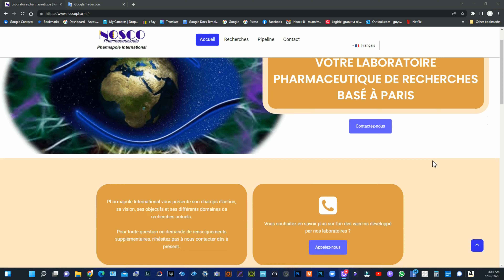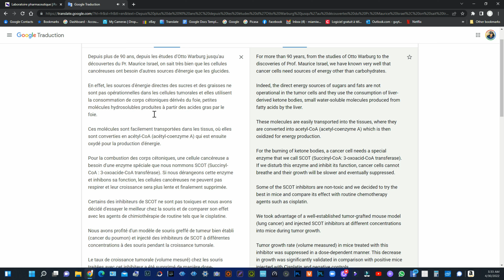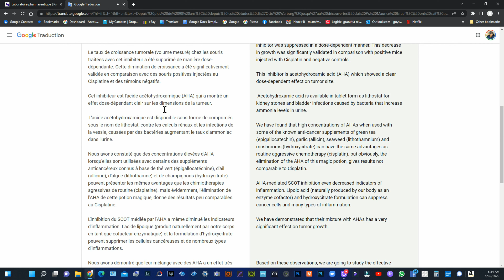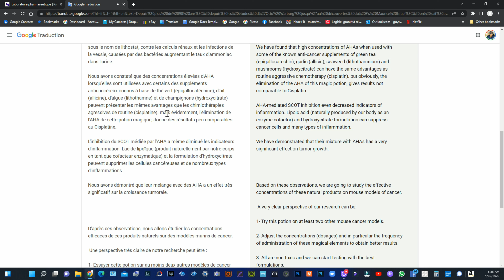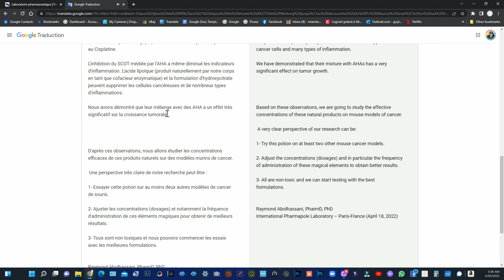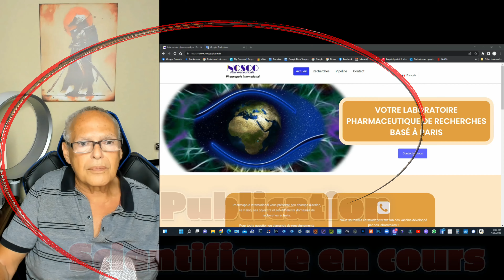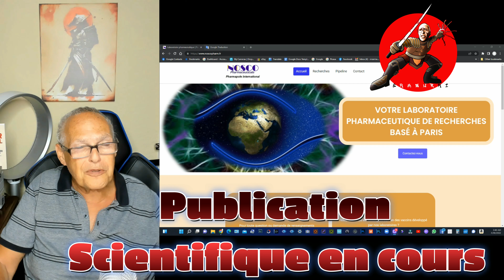Rapport Inhibition SCOT OXCT1 Etude Cancer en cours de publication. AHA Alpha-hydroxy acid.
Rapport et Publication en cours avec les résultats chiffrés 200% plus d'éfficacité que la chimio !
Livres en Français "MA CROISADE contre le Cancer" LOI 1901 Survivre au Cancer
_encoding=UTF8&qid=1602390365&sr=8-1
My book in English

5558 E. Leitner Dr.  Coral Springs FL 33067 USA

 Pourquoi les chercheurs et les médecins ne travaillent pas ensemble? Chaque année, 650000 Américains et 200000 Français meurent . Des millions partout dans le monde! Le but de ma chaîne est uniquement de donner de l’espoir aux mourants.